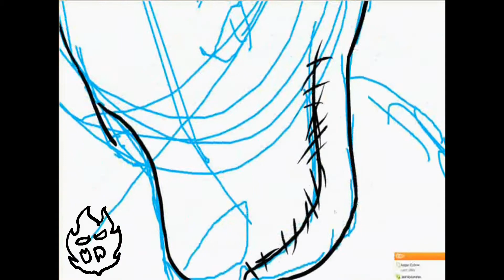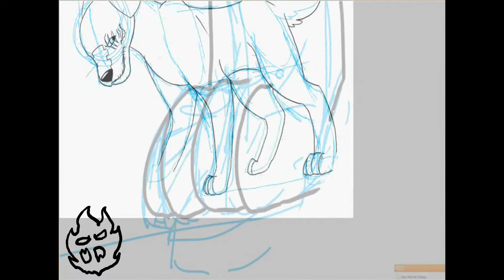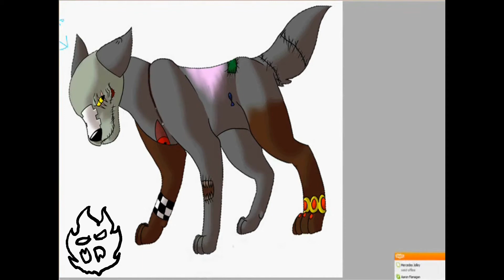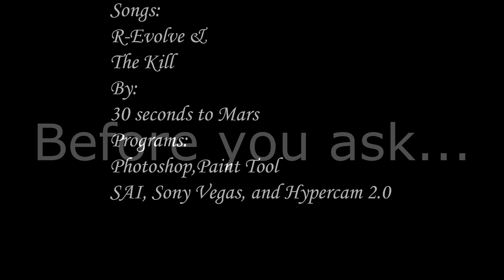Speedpaint-KeTAn *Art Trade*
A Art Trade done with blackalphadragon96. A youtube user. Links will be put below. That was a mistake but it'd take too long to fix. I spent a lot of time figuring out things in sony but I have the basics down :) Enjoy! I'll be uploading more later! :D

Character(c)blackalphadragon96
Art(c)Unitheunicorn123/ DeepDisire (on deviantart)